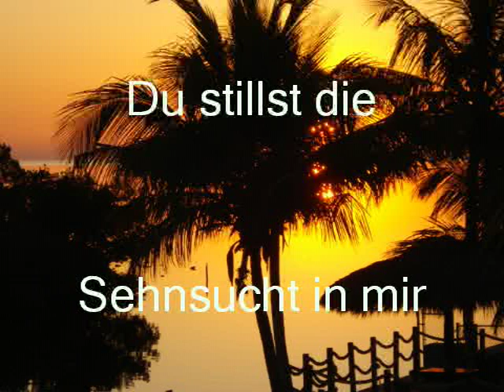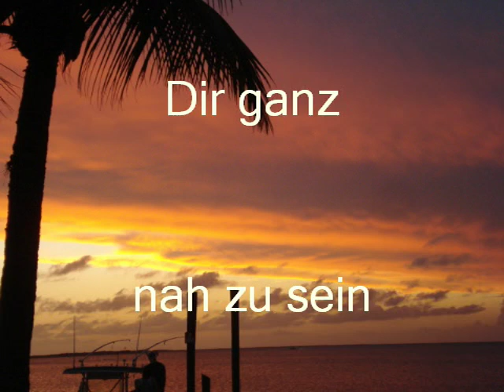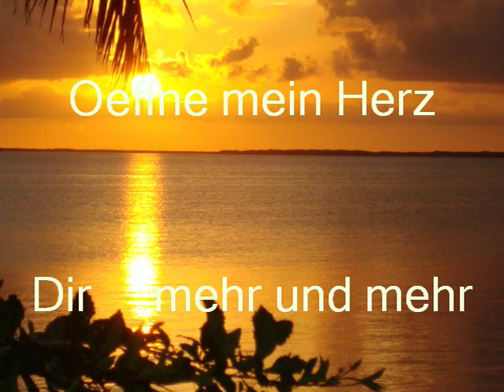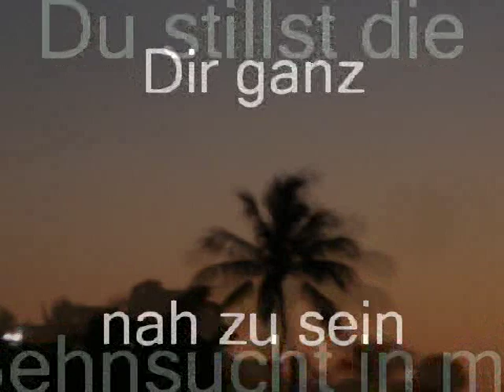Sehnsucht nach Dir (mit text) - Vineyard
Nahe am Vaterherz 2
Photo credit: Erich S. Nolting